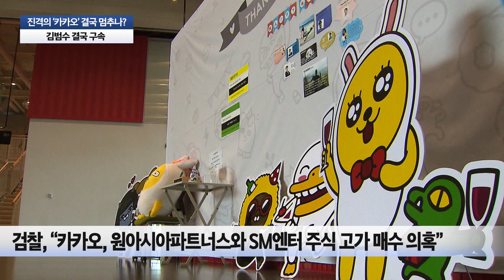진격의 ‘카카오’ 결국 멈추나?…김범수 결국 구속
SM엔터테인먼트 시세 조종 의혹으로 수사를 받고 있는 카카오 창업자 김범수 경영쇄신위원장이 23일 검찰에 구속됐다.

검찰은 최대 20일인 구속기간 동안 김 위원장을 상대로 시세 조종에 직접적으로 개입했는지 여부 등을 조사할 예정이다.